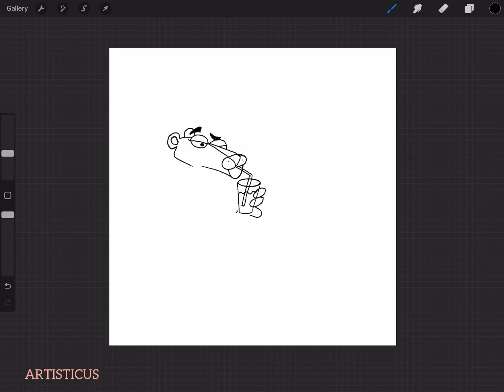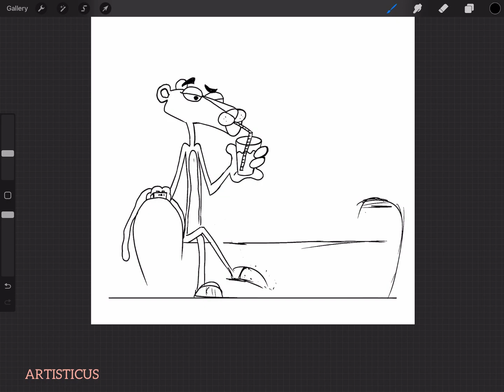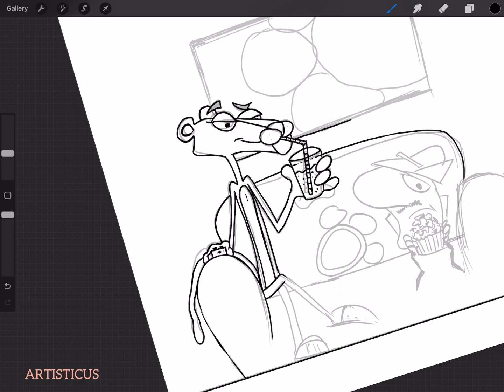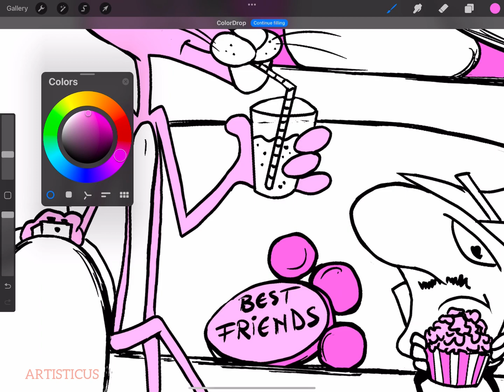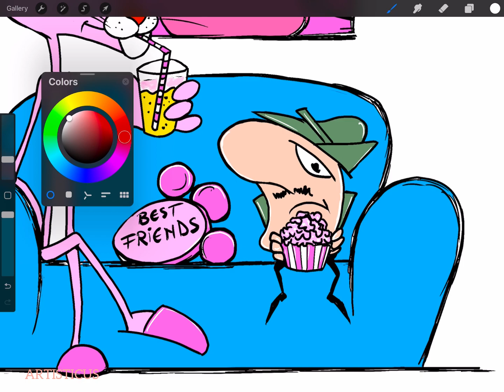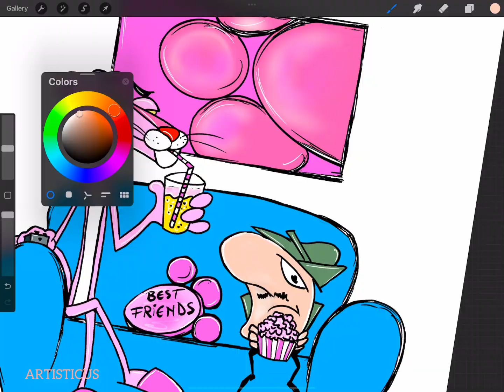Artisticus 206 | Pink Panther * Best Friends | Digital art * Procreate (2023)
Pink Panther * Best Friends (2023)